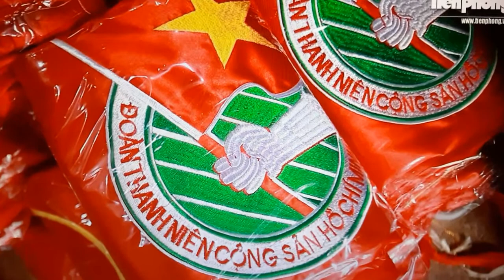Làng may cờ Tổ quốc ở Hà Nội nhộn nhịp trước ngày Quốc khánh 2/9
Hơn 70 năm trôi qua, làng Từ Vân ( Thường Tín, Hà Nội) vẫn lưu giữ truyền thống may cờ tổ quốc. Dù bằng cách ứng dụng máy móc hay sản xuất thủ công nhưng những lá cờ vẫn chứa đựng bao sự tỉ mỉ, cần mẫn, tài hoa và lòng yêu nghề, yêu Tổ quốc của những người thợ. Hòa chung với không khí kỷ niệm ngày mùng 2/9, người dân nơi đây lại tất bật để kịp cung cấp hàng vạn lá cờ tổ quốc đến mọi miền đất nước.